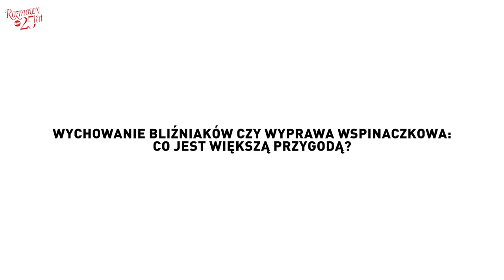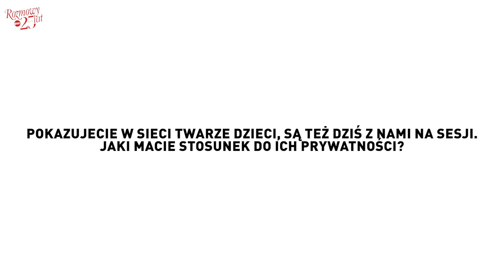Tacy są prywatnie Piotr i Agnieszka Głowaccy. Aktorska para o dzieciach: „Nie robimy z rodziny show"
Piotr Głowacki o prywatności dzieci: „Nie robimy z rodziny show, żyjemy normalnie''. W wywiadzie wideo dla VIVY! aktor i jego żona zdradzili też, czy Ida i Aaron chcą być częścią aktorskiego świata.